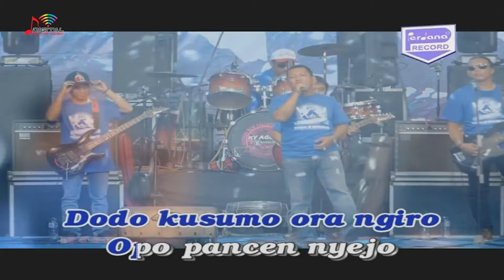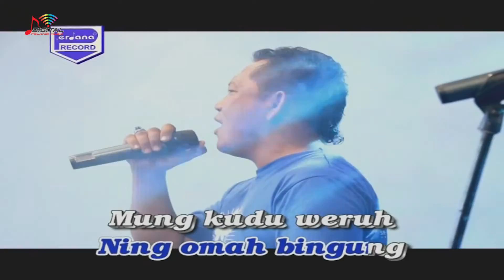Bambang - Wuyung (Official Music Video)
Kumpulan Lagu Dangdut Terbaik Bambang, goyang dulu yuk bersama lagunya "Wuyung"

Di DPM Dangdut Station, kamu bisa temuin lagu-lagu official dari Bambang!